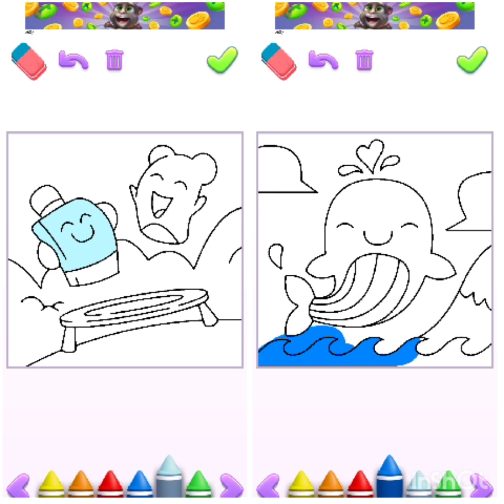У кошечки Алисы родились котята! в моя говорящая Анджела2 и мой говорящий Том 2 My talking Angela2